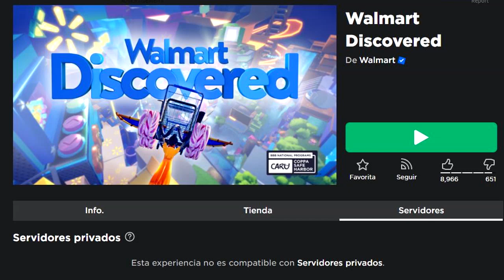CONSIGUE COLLAR MONARCA AZUL SÚPER FACIL | LIMITED GRATIS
Nuevo Limited gratis en Roblox!